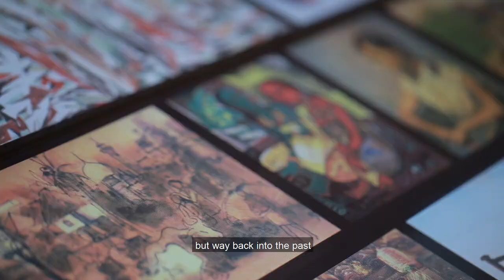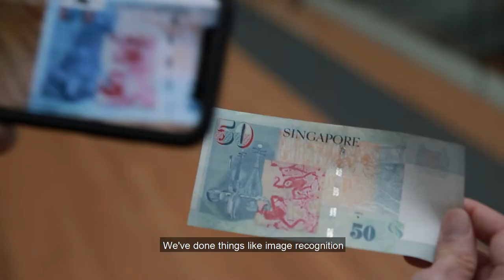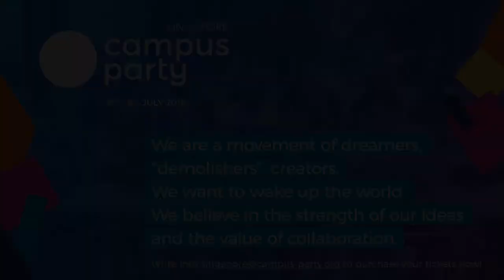Interview Kevin Lim , deputy director , CO:LAB X - CPSG1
Interview  Kevin Lim , deputy director , CO:LAB X